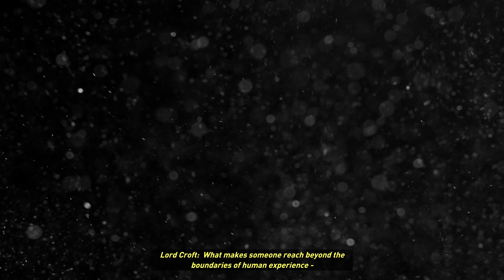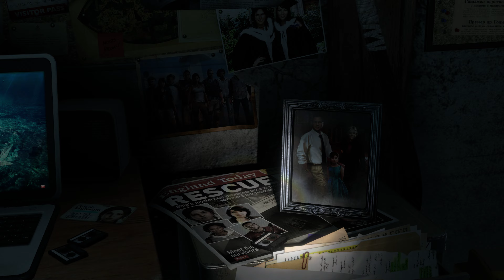RisE Of ThE TomB RaiDeR (4K) EP#1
3840 x 2160 (4K)
COMBAT DIFFICULTY : SEASONED RAIDER
Enable DirectX 12
Texture Quality : Very High
Texture Filter : Anisotropic 16X
Shadows Quality : Very High
Sun Soft Shadows : Very High
Depth of Field : Very High
Level of Detail : Very High
Dynamic Follage : High
Ambient Occlusion : HBAO+
PureHair : Very High
Specular Reflections Quality : Very High
CPU : i5-13500 + SilverStone PF240
GPU : RTX 3080 / MB : B760M-P MSI
RAM : 32GB 6000 MHz CORSAIR
SSD : 2TB HIKSEMI & 1TB PATRIOT
PSU : 750W 80+ THERMALTAKE
CASE : ITSONAS HYBRID
NVIDIA app - Video capture
Bit rate: 100 Mbps
OBS Studio - Recording
Video Encoder : QuickSync H.264
Bitrate : 65,000 Kbps
Target Usage : TU3: Slow